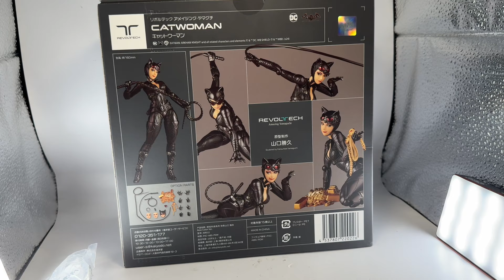Batman: Arkham Knight Catwoman Amazing Yamaguchi - Revoltech Kaiyodo 海洋堂 貓女 山口式 1/12 廣東話開箱